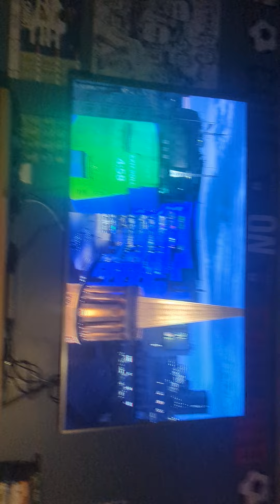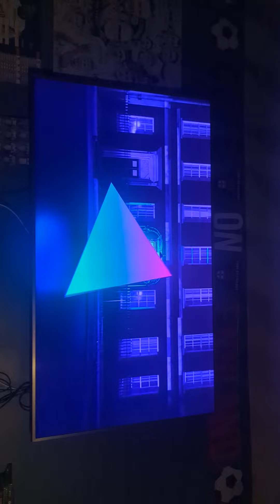BBC1 Yorkshire HD continuity Thursday 4th July 2024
Some BBC1 Yorkshire HD continuity from Thursday 4th July 2024, leading into the 2024 UK Election.